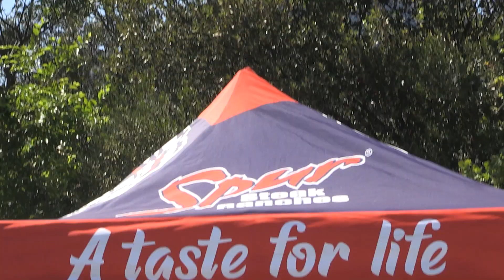Sevens Rugby (Paul Roos)